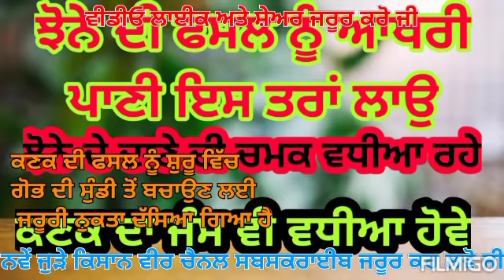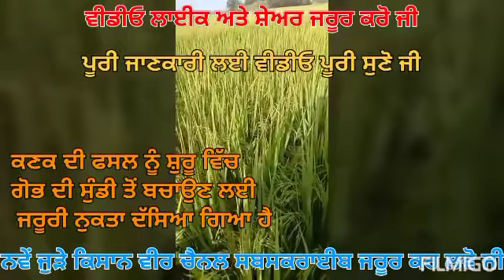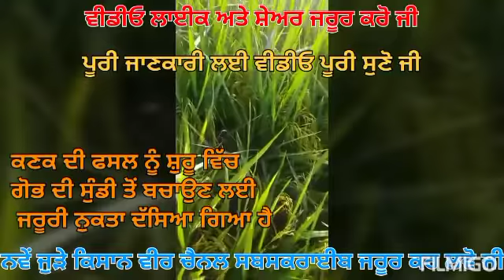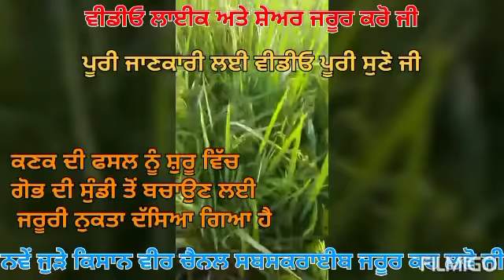ਕਣਕ ਦੇ ਚੰਗੇ ਜੰਮ ਅਤੇ ਉੱਗਣ ਸਮੇਂ ਗੋਭ/ਸੈਨਿਕ ਸੁੰਡੀ ਤੋਂ ਛੁਟਕਾਰਾ,ਝੋਨੇ ਨੂੰ ਆਖਰੀ ਪਾਣੀ ਕਦੋਂ 02/10/2020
ਕਣਕ ਦੇ ਉੱਗਣ ਸਮੇਂ ਹੀ ਗੋਭ ਦੀ ਸੁੰਡੀ ਜਾਂ ਸੈਨਿਕ ਸੁੰਡੀ ਤੋਂ ਬਚਾਉਣ ਜਾਂ ਕਣਕ ਦੇ ਚੰਗੇ ਜੰਮ ਲਈ ਝੋਨੇ ਦੀ ਫਸਲ ਨੂੰ ਆਖਰੀ ਪਾਣੀ ਕਦੋਂ ਲਾਈਏ